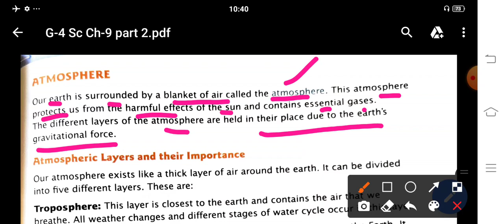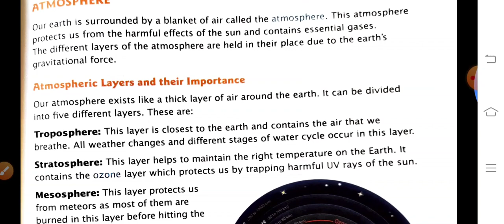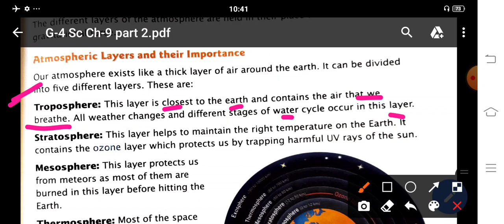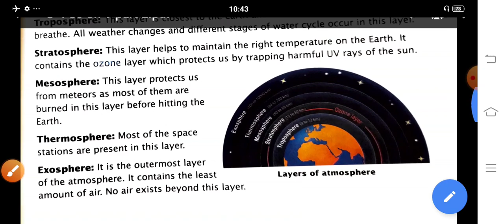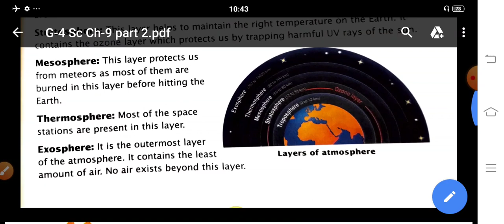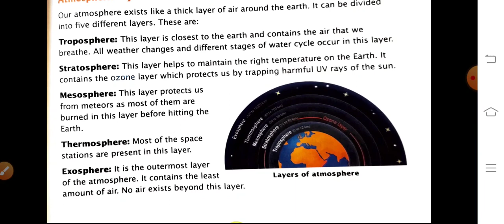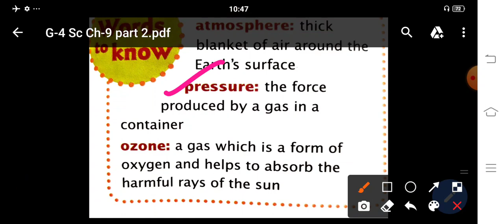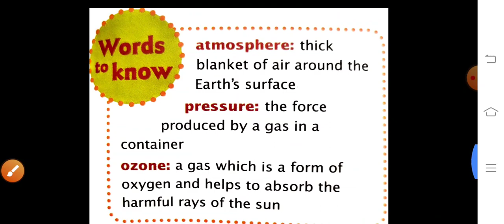Atmosphere and its importance # Layers of Atmosphere for Grade 4